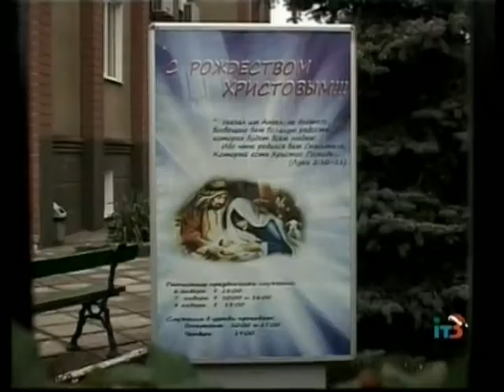Ежегодная рождественская ярмарка в Церкви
В эти дни в Церкви евангельских христиан-баптистов полным ходом идет подготовка к празднованию Рождества. Самым ярким событием в череде праздничных мероприятий станет ежегодная рождественская ярмарка, которая пройдет в парке на территории церкви.